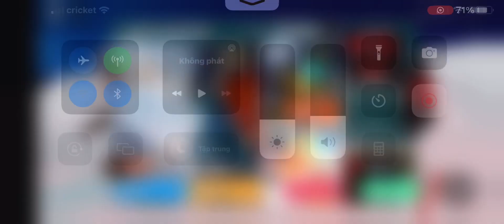ECLIPSIS MOTHMAN SHOWCASE! (Roblox Kaiju Universe) (Read Desc)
This is just a little heads up but I am gonna return on Friday just to let you know.